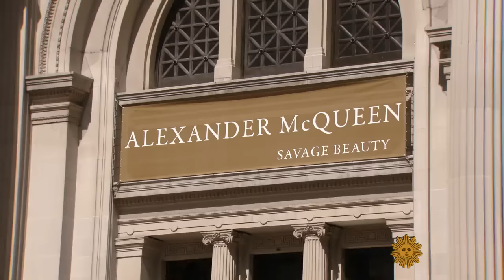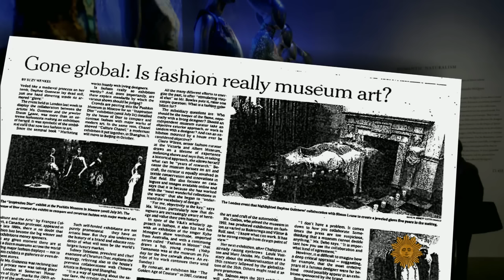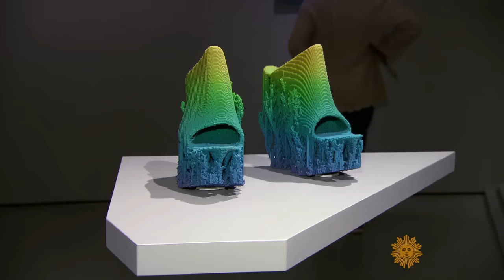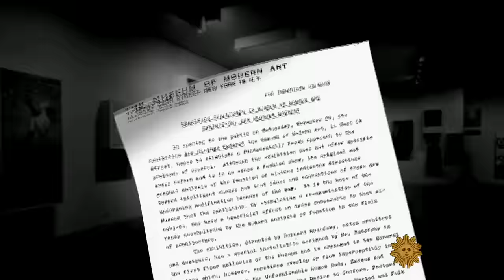Fashion collections turn museums into runway for past designs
During award season, dresses donned by stars of the entertainment world are occasionally praised as works of art. Similar to Picasso and Matisse, clothing designers are getting the red carpet treatment in some of America's well known museums. Serena Altschul reports.